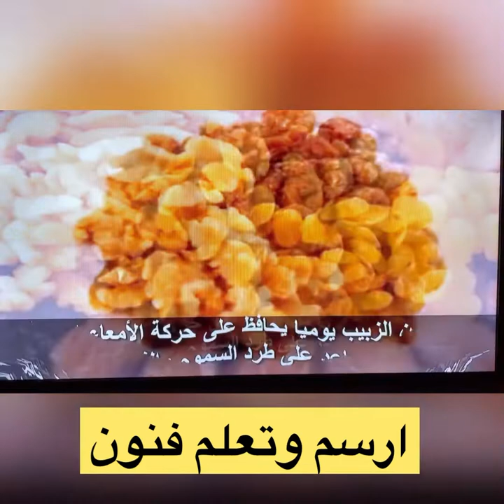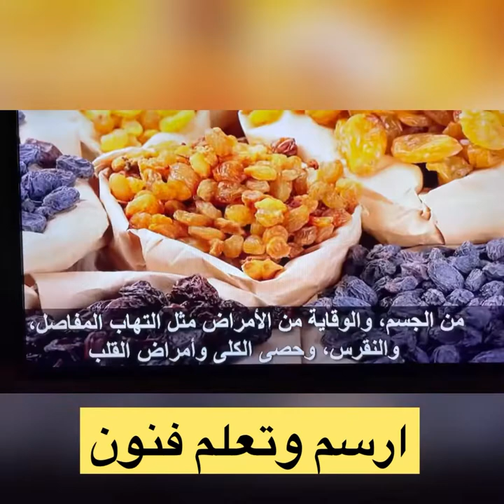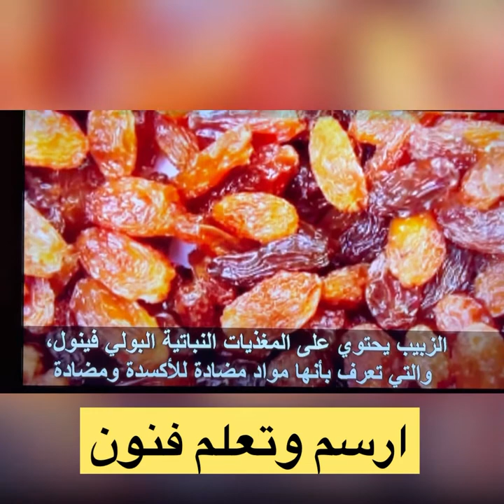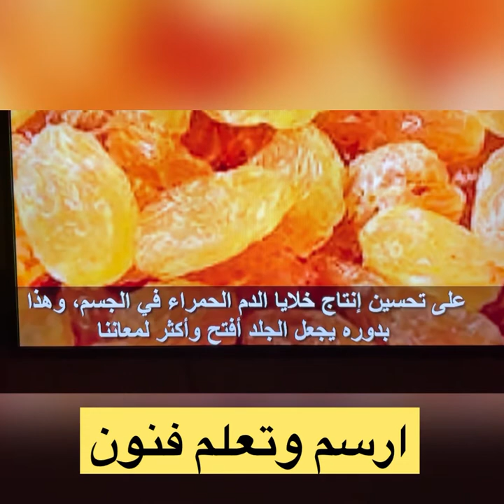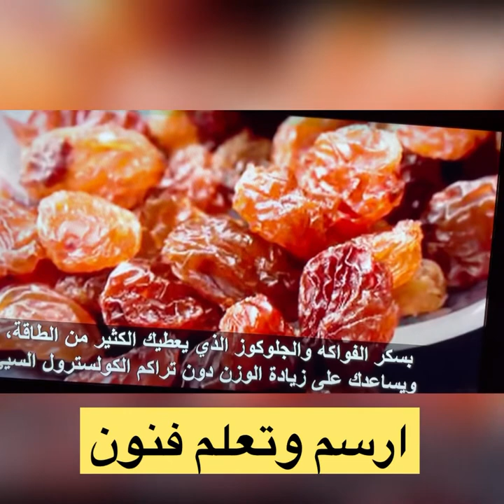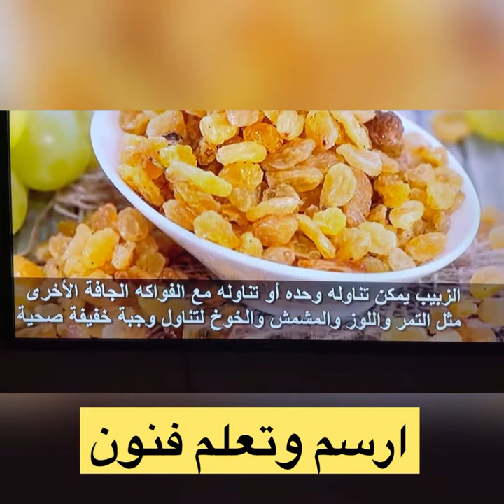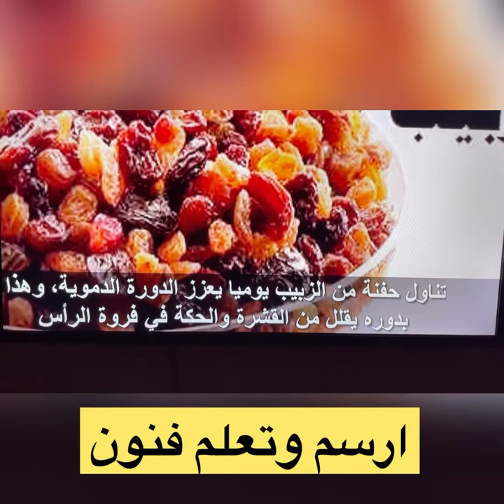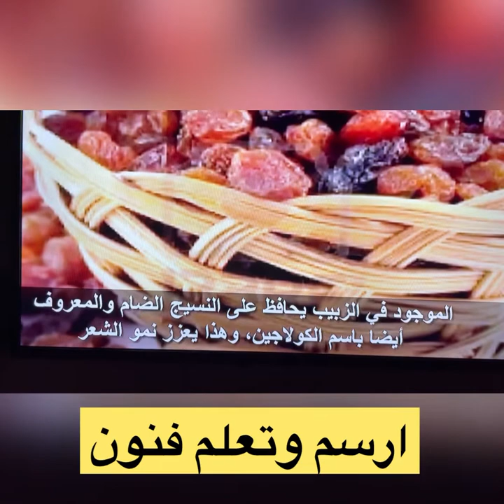فوائد الزبيب المذهلة ارسم وتعلم فنون الزبيب جدة-غير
فوائد الزبيب المذهلة#ارسم وتعلم فنون arts#@مستر عاطف الذهبي usa canada austria germany england decore braitain#